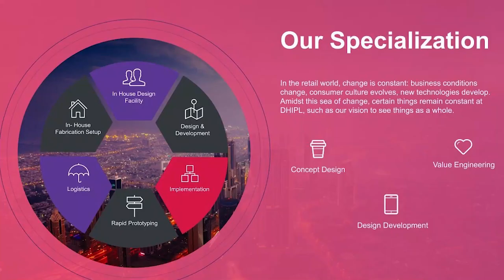Design House - One Stop Solution for Corporate Interior in PAN India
Design House is a Group of qualified Professionals, specialized in the field of Corporate Interior, Home Interior Display Merchandizing, Events, Exhibition, Kiosk, Retail Showrooms & Turnkey Projects.

Our firm is a group of the experienced people, who take up the most challenging task to sense the specific nature of the work. We understand the corporate culture of the organization and design accordingly to suit their needs. Our designs not only interpret the functional brief but also enhance and build up the brand image, which is the most important factor of growth for any organization. Design House offers the Turnkey as well as the Consultancy Services to their clients. Turnkey services involve the complete and comprehensive work finished with in the time frame. It also makes available to their clients a network of fabrication facilities for the production of custom-made designs/modular elements through our workshop.

We deliver a complete set of services to our clients. In Turnkey Projects, we offer distinctly the complete responsibility of work, right from scratch to the handover of the project.

1.Commercial Interior
2.Home Interior
3.Office Furniture
4.Home Furniture
5.Display Merchandising
6.Designer Stall Fabrication
7.Counter Tops
8.Mobile Booths
9.Shop 'n' Shop & Kiosk
10.Signages & Branding
11.Retail Showrooms
12.Corporate Turnkey Interior
13.Exhibition & Events
14.Panchkarma & Spa Solutions

About Us:-

Design House is one of the leading, fully equipped solution providers for Corporate Interior, Home Interior, & all types of furniture & Interior. With our nerve center at DELHI NCR, we have branched out to UP and MAHARASHTRA. Our faster production and delivery network stretches across the country offering clients hassle-free solutions PAN India.

Over 16+ years in the business with dedicated in-house centers for design, manufacture and execution, we offer products and services in more than 30 categories in the corporate & Home Interior industry.

Accessories & Hardware – We deal in all kinds of brands - Hettich, Hafele, Ebco, Kaff & Peacock.

We shape our services and solutions to fit your requirement and your ideas DESIGN HOUSE is not restricted to merely designing but it works to justify the adaptations it incorporates in design and its execution. The first step in our design is awareness and the second one is acceptance.

"Strive not to be a success but rather to be of value, honesty, reliability and acceptability."
"Strive to honor and respect brand image" and "add value to the growth plan" of our clients.

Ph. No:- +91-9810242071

Design house, Design House India Pvt Ltd, Commercial Interior company in Delhi NCR, Home Interior company in Delhi NCR, Office Furniture manufacturer in delhi ncr, Home Furniture manufacturer in delhi NCR, Display Merchandising manufacturer, Designer Stall Fabrication provider in delhi ncr, Counter Tops manufacturer in delhi ncr, Mobile Booths manufacturer in delhi ncr, Shop 'n' Shop & Kiosk, Signages & Branding, Retail Showrooms interior company in delhi ncr, Corporate Turnkey Interior in Delhi NCR, Exhibition & Events stalls designer in delhi ncr, 14.Panchkarma & Spa Solutions